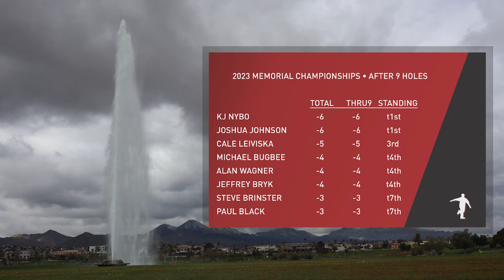2023 Memorial • MP40 • Round 1• Front 9 • Cale Leiviska • Steve Brinster • KJ Nybo • Pete Ulibarri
2023 Memorial Championship presented by Discraft
MP40 Feature Card • Round 1 • Front 9
Featuring: Cale Leiviska, Steve Brinster, KJ Nybo, Pete Ulibarri
Commentary:  Natural Ambience
Camera:  Ryan P
Edit:  The Disc Golf Guy
Location:  Fountain Hills DGC, Fountain Hills, AZ
Date: Thursday, March 2, 2023

Welcome back to THE MEMORIAL!

MP40 action - YES PLEASE.  Let's see how these guys take on a calm yet chilly day at the Fountain Hills Disc Golf Course.